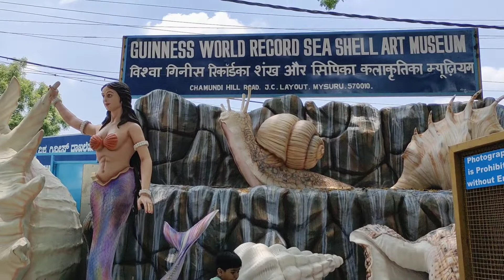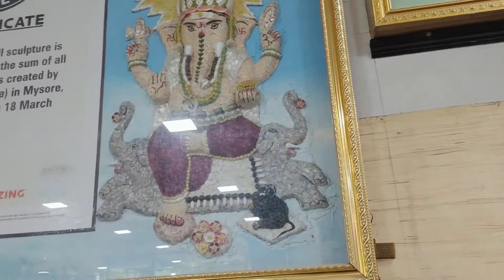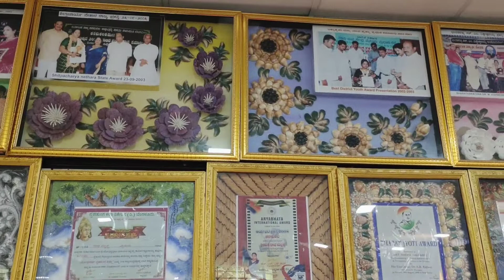Guinness World Record Sea Shell Art Museum@ Mysore